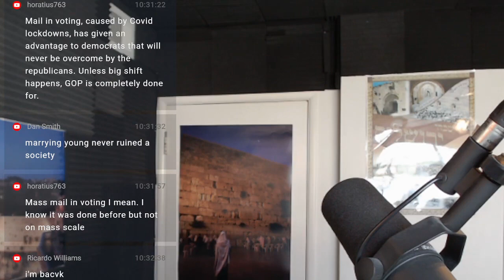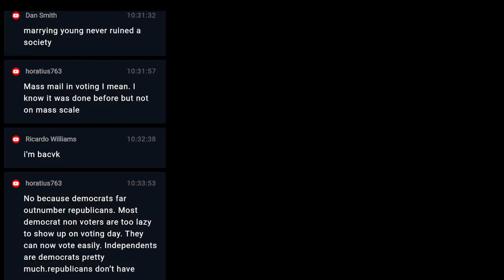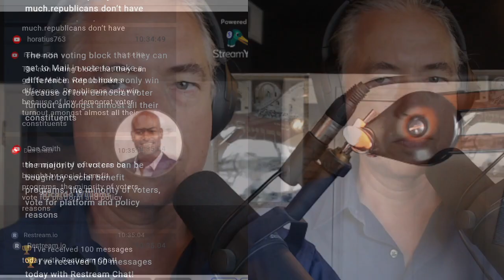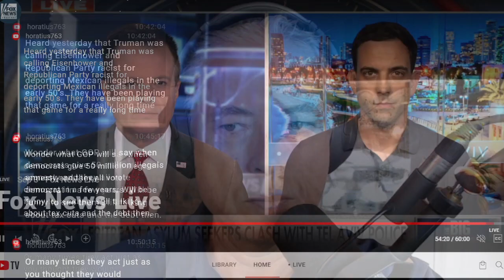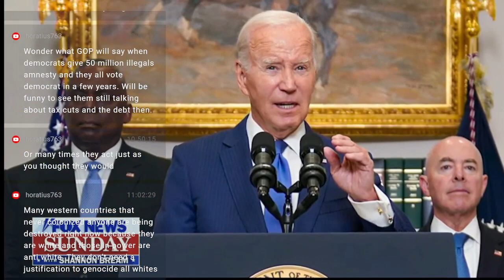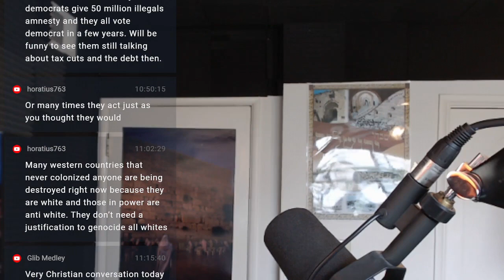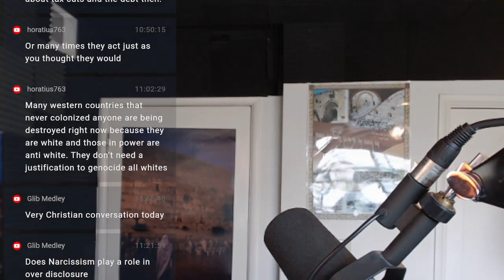How honest should you be in a job interview? (9-3-23)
01:00 Ricardo joins to talk about getting hired after flaming out of the corporate world
02:00 Ricardo's Adderall addiction destroyed his life
11:00 Road to recovery
14:00 Ideas that give me energy
17:00 Our Problems Are Not Our Problems, They’re Just Symptoms Of Deeper Problems,
20:00 With or without you,
25:00 I’m Dysfunctional, You’re Dysfunctional: The Recovery Movement and Other Self-Help,
35:00 Sham: How the Self-Help Movement Made America Helpless,
38:00 Bypass your self-destructive tendencies,
45:00 A life that works